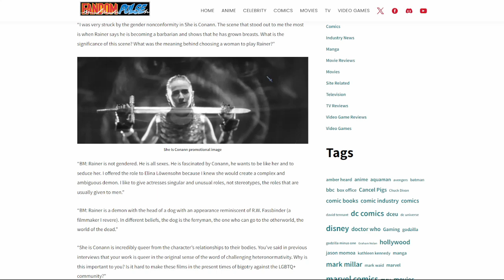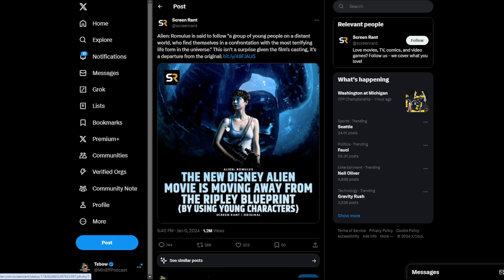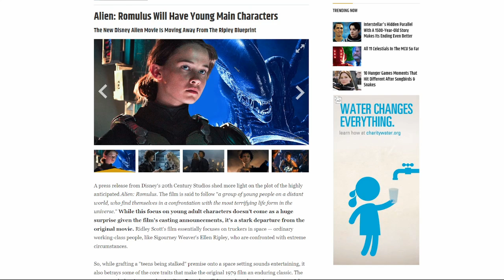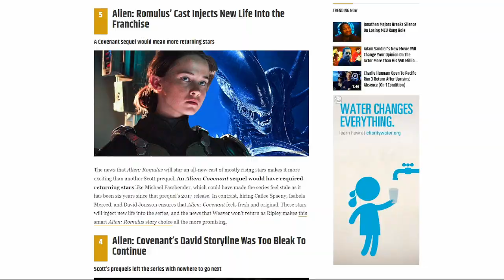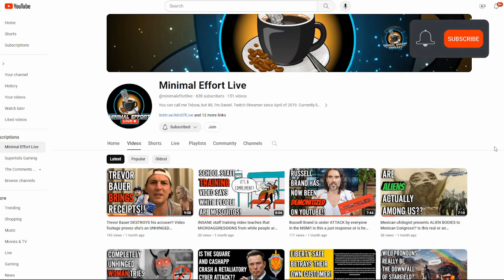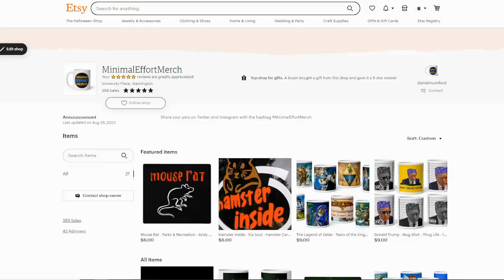Alien is being REIMAGINED into a teen slasher film!! They want to appeal to MODERN audiences!!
Donating to our SubscribeStar and Locals is the absolute easiest way to support both our channels (Minimal Effort Podcast and Minimal Effort Live)!